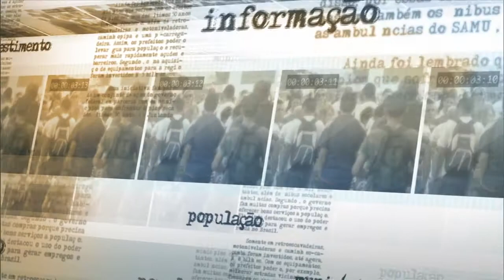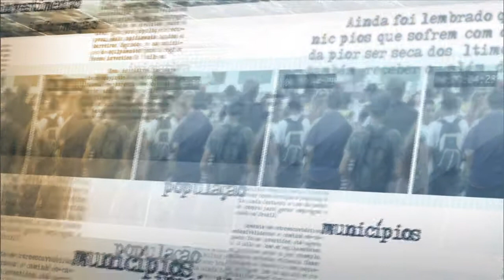Mais de 19 mil empregos foram gerados em março deste ano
NOTÍCIAS DA FONTE - 23.04.15: O ministro do Trabalho e Emprego, Manoel Dias, concedeu entrevista coletiva à imprensa, onde divulgou dados do Cadastro Geral de Empregados e Desempregados (Caged) do mês de março. O ministro revelou que foram criados 19.282 empregos com carteira assinada no período, e que a tendência é que o país continue a gerar vagas nos próximos meses.